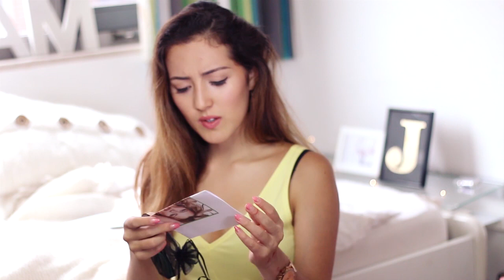GROOTSTE UNBOXING OOIT | Jiami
↓ Zie de beschrijving voor meer info. ↓

THUMBS UP als je de video leuk vindt!

Mijn naam is Jiami van Lifesplash. Ik maak video's over fashion, lifestyle en beauty. Regelmatig upload ik DIY's en how to's, tutorials, outfit looks en shoplogs.

postadres:
Jiami / Lifesplash
Passeerdersgracht 18
1016 XH Amsterdam